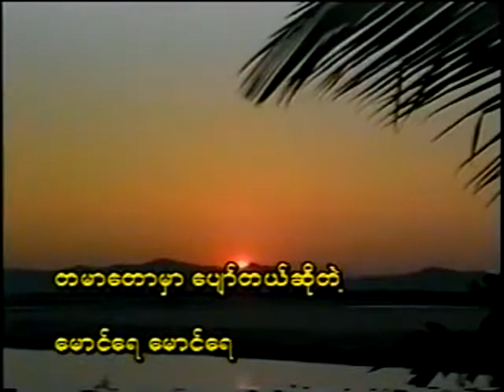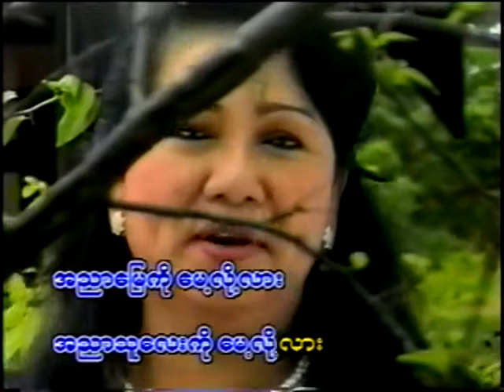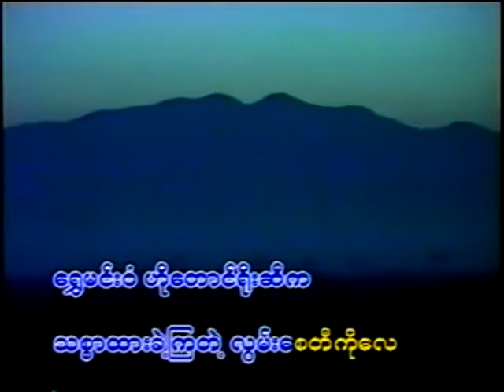တမာလမ်းကိုပြန်ခဲ့ပါ - ချိုပြုံး(Cho Pyone)